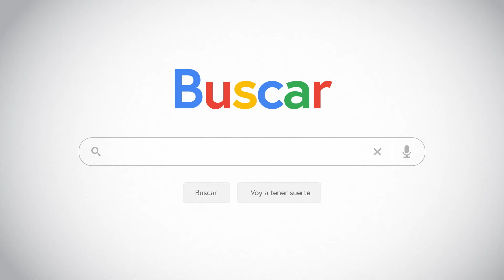Cientos de Hondas certificados usados están listos para entrega